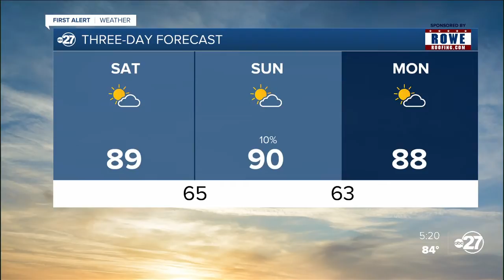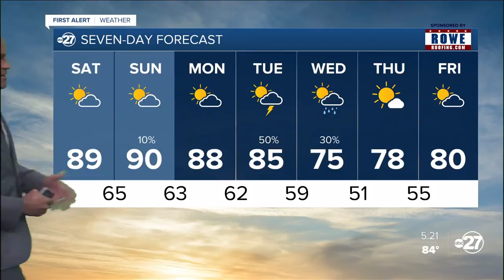Friday evening First Alert forecast (03/27/2020)